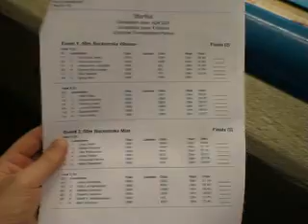NJSC 2007 Opening Ceremony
The Nordic Junior Swimming Championships 2007 opening ceremony. The Officials march in and the Vice President of the Faroese Sports Federation, Petur Elias Petersen, opens the championships.